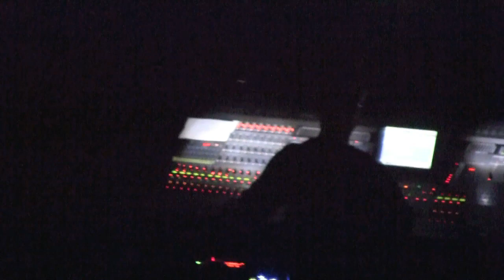Extreme part 4